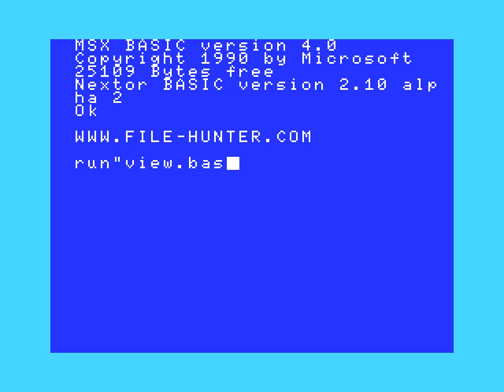Bad Apple - Full Version for MSX 2 with PCM Sampled Music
The well-known Bad Apple demo for the MSX2. It runs very smooth wit the following specs:

SCREEN 5 (256x192) around 30 fps
PCM 15.75 KHz Samples
Z80 at 3.58 MHz